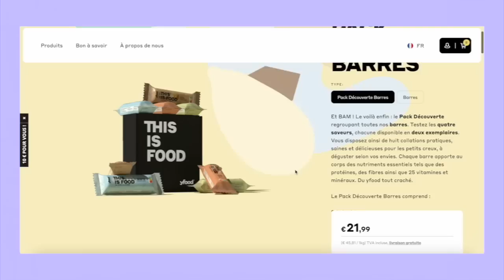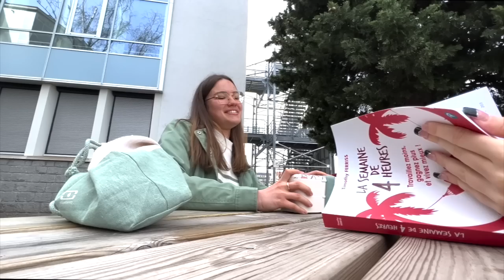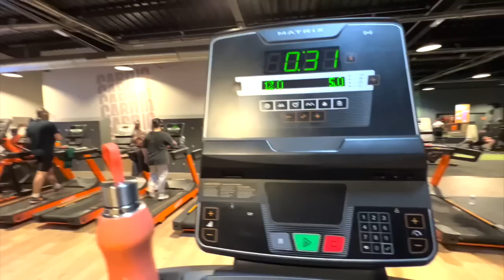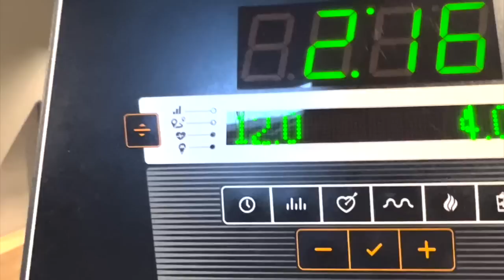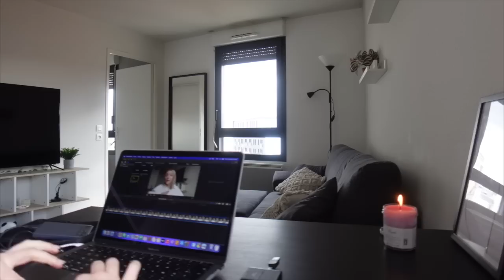🌷 PRODUCTIVE DAY : school, training, déco pour le salon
⭐︎ hello aujourd'hui on se retrouve dans une nouvelle vidéo que j'aime vraiment beaucoup. c'est bientôt la fin de la fac / de l'année, donc je filme tout pour les souvenirs ahah. dans cette vidéo on parle déco, trainings à la salle, études, amitiés :)) enjoy

• logiciel de montage : Final Cut Pro
• caméra : Sony ZV1 / iPhone 13 Pro
• miniature : Picsart / Phonto